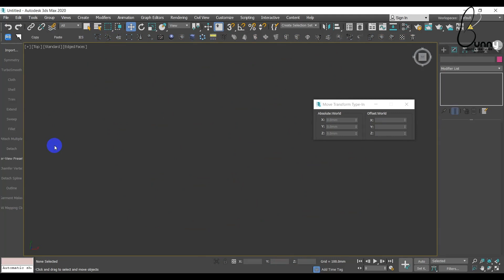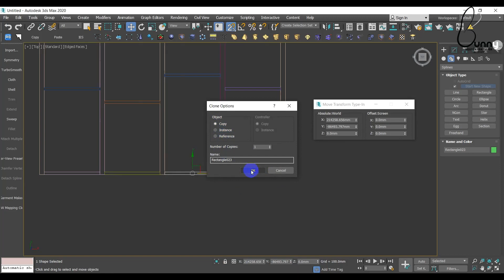Hướng dẫn đồ lại file cad trên 3dsmax | bunnyht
Hướng dẫn đồ lại file cad trên 3dsmax | bunnyht. Link thư viện tổng hợp miễn phí. Đó cũng là động lực để kênh tiếp tục làm thêm video mới.